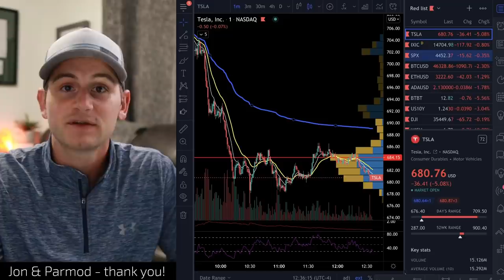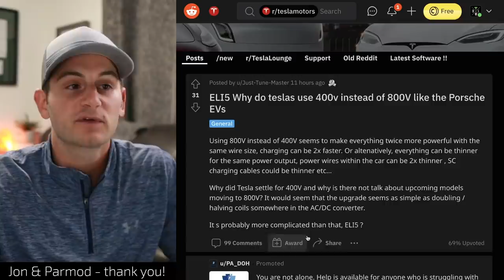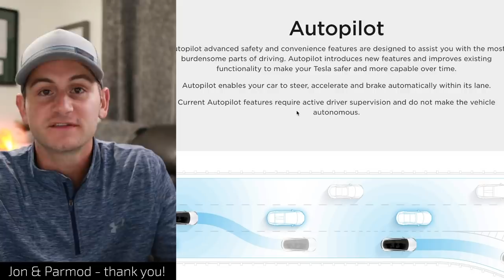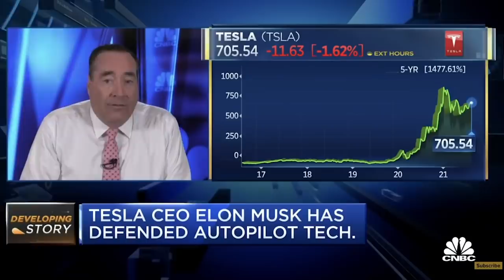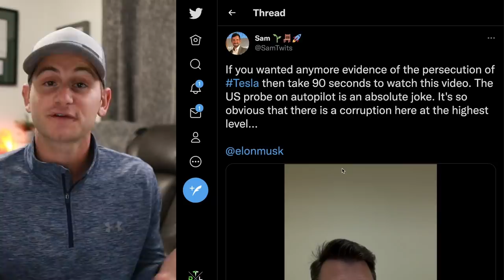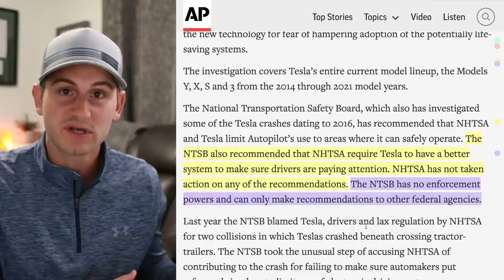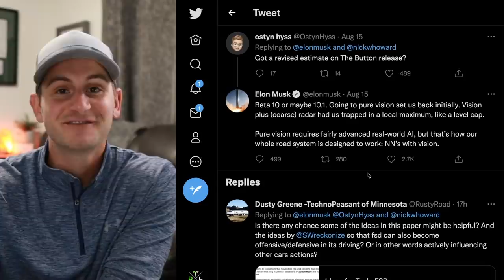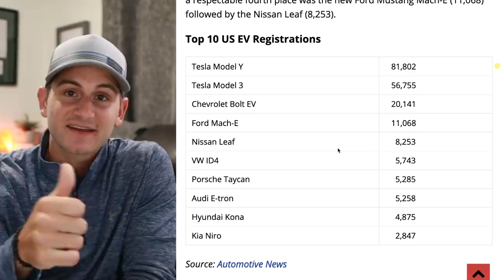What Just Happened to Tesla Stock (TSLA) 🔻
Tesla stock is down today about 5%. We take a closer look at why to better understand if this market reaction is warranted.

Topics covered:

Tesla stock
TSLA
TSLA stock
Why is Tesla down today
Whey is TSLA stock down today
TSLA stock reaction
TSLA stock falls
TSLA today
TSLA stock today